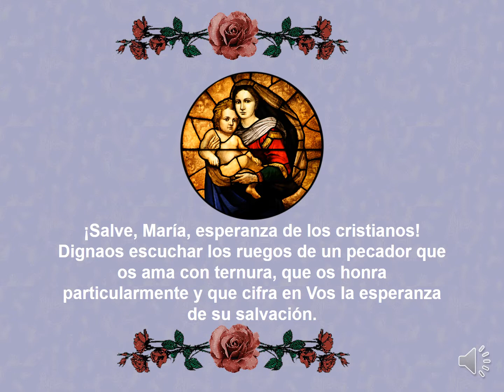20. ORACIÓN A LA SANTÍSIMA VIRGEN De San Andrés de Candía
LAS MÁS BONITAS ORACIONES A MARÍA COMPUESTAS POR SANTOS Y DEVOTOS

María, mírame, si Tu me miras,
Él también me mirará.
(San Alberto Hurtado)

ORACIÓN A LA SANTÍSIMA VIRGEN.

(De San Andrés de Candía.)

Oh María! Si pongo en Vos toda mi confianza me salvaré; si me acojo a vuestra protección nada tendré que temer; porque vuestros siervos están armados con la armas de salvación que Dios ha concedido a sus predestinados. ¡Madre de misericordia! Aplacad a vuestro divino Hijo. Cuando morabais en la tierra, solo ocupabais una pequeña parte de ella; pero ahora que estáis elevada a lo más alto de los cielos, todo el mundo os mira como el altar de propiciación común a todas las naciones. Haced, ¡oh Virgen purísima! que por vuestra infinita caridad halle gracia k los ojos de vuestro adorable Hijo mi Salvador. Amén.

(Virgen de los Rayos, Perpetuo Socorro, Nuestra Señora del Cenáculo, Devoción a los Dolores de María, la Salve, el Acordaos, Regina Coeli, Letanías, Oda a la Asunción, Te deum Laudamus, Nuestra Señora del Carmen, al Tránsito, Auxiliadora, Magnificat, oraciones  mes de María, devoción a María señal de predestinación y otras oraciones marianas).